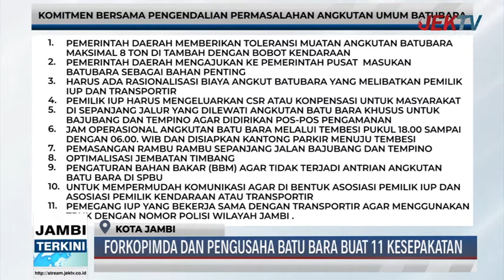FORKOPIMDA DAN PENGUSAHA BATU BARA BUAT 11 KESEPAKATAN